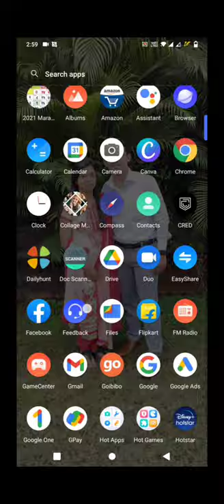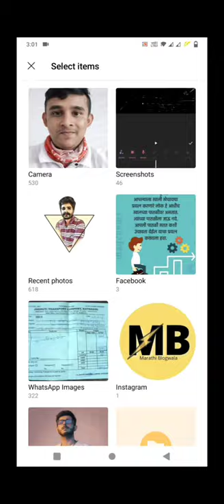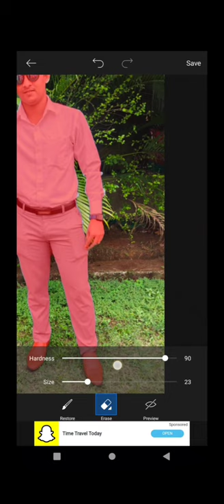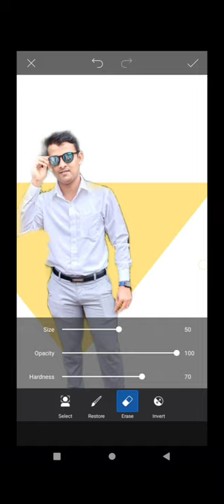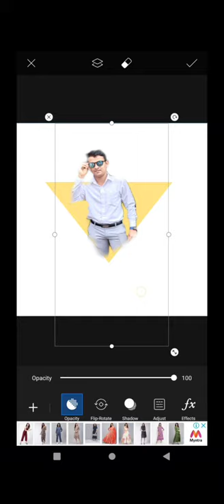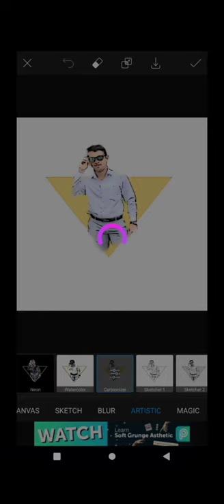How to Make Cartoon Portrait Logo II Picart 2021 II Carry Minati Style Logo I Triangle Pop-Out Edit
How to make Cartoon Portrait Logos on Picsart in 2021. Make Cartoon Portrait Logos like Carry Minati & BB K Vines on mobile.
Learn to make logos on Picart step by step. Edit & Style on Picsart 2021.
Logos kaise Banaye. Cartoon Portrait Logo in under 5 minutes.
Learn how to Edit Photos on Picsart.  Learn How to make Triangle Pop Out Portrait.  Picsart 2021. Edit On Mobile.
ह्या video मध्ये आपण बघणार आहोत 2021 मध्ये Picsart वर Cartoon Portrait  Logo कसे बनवायचे ते . Picsart सुद्धा Canva सारखेच सोपे व प्रभावी आहे.

Step by Step Editing: Picsart 2021 version
0:00 Introduction
0:14 Picsart 2021- Select Background
0:24 Select Shape Mask
1:25 Add Photo
1:55 Cutout selected photo & Edit
4:40 Give effects like Oil Paints, Sketch, and More.

ह्या सारखीच अजून  माहिती मी ह्या चॅनेल वर प्रसिद्ध करिन.

for Donations to Wildlife and other kind donate on Google Pay: (Marathi Blogwala)
ajakshay91@okhdfcbank

Gears Used by Me:

Mic and Other Accessories
Credits:
Musician: Ashutosh

Logo Making App: Picsart
Names Used: @carry minati and @ BB k vines.